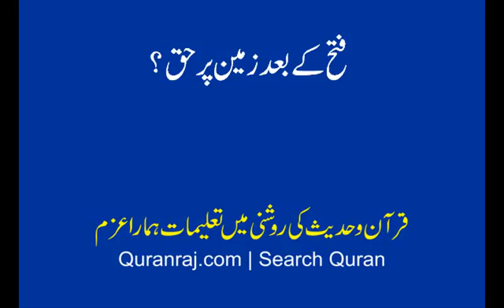Fatha Ka Bad Zameen Par Haq , sahih Bukhari sy bayan